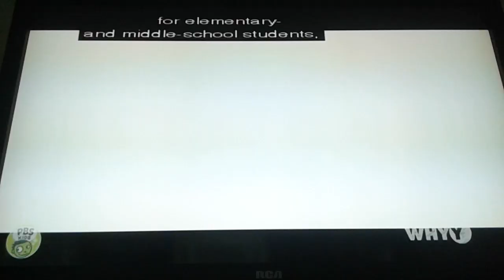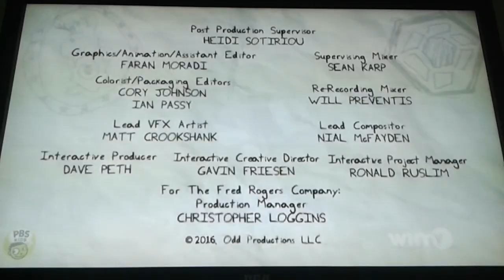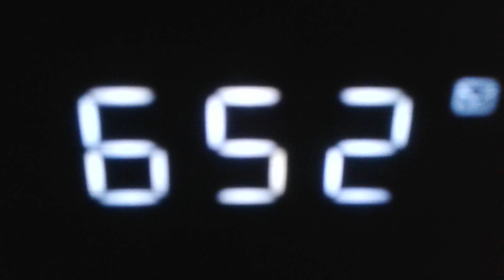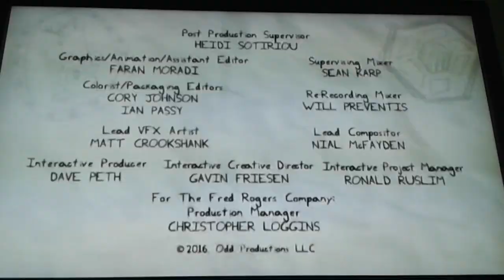PBS Kids Program Break (2021 WHYY-DT3) (a lot of OddTube)